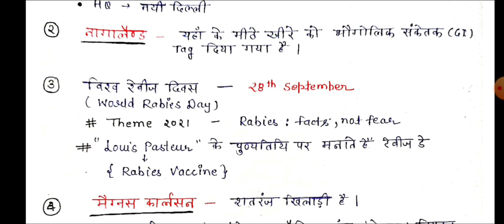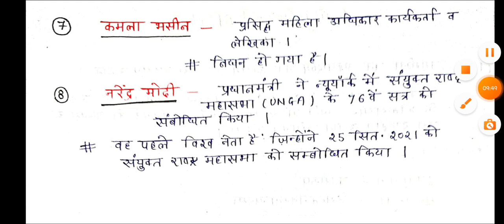करंट अफेयर्स निचोड़ | जूनियर एडेड 2021| 29 September CA & GK | Daily CA & GK | प्राथमिक भर्ती